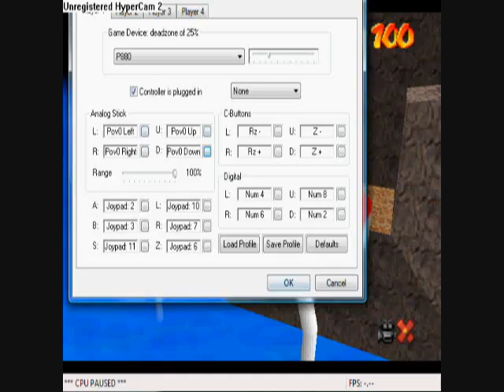Super Mario 64 Part 37: 2 Stars on The Hell Mountain